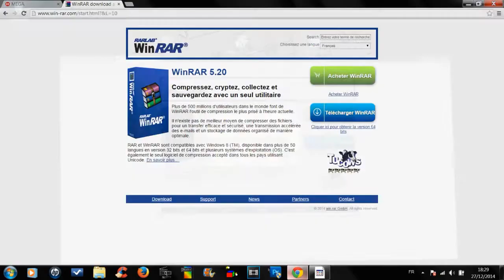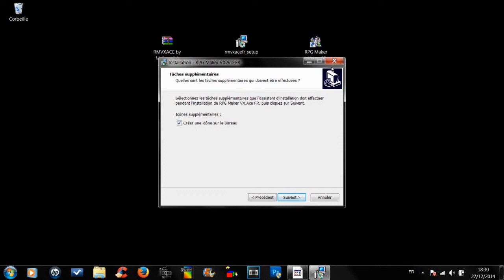[CRACK][FR] RPG MAKER VX ACE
Yoooo ! On se retrouve pour se Crack sur "RPG MAKER VX ACE".